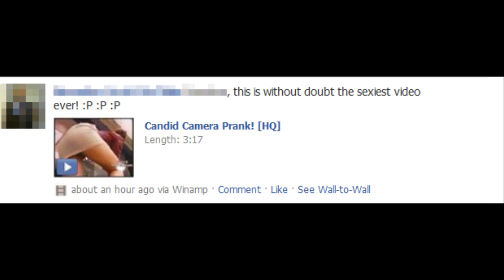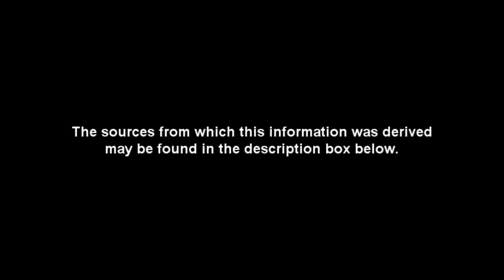Facebook "Candid Camera Prank (HQ)" Video Virus: The Return of the Optical Illusion Virus?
Whether it was ever gone is unknown, but a successor to the "Optical Illusion (HQ)" video virus scam going around Facebook has popped up!
Since it is so similar to the previous one, one can suppose that it will do the same things to your system that the previous one did.